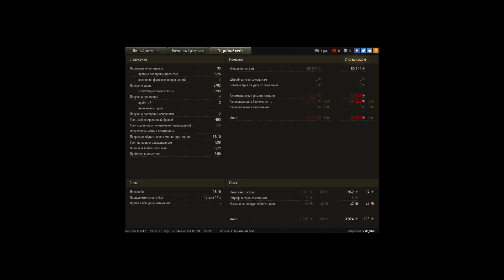Вытащил катку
Вытащил катку на чешской имбе !